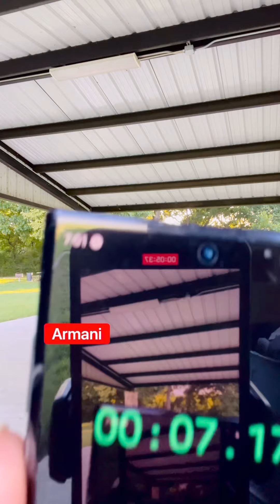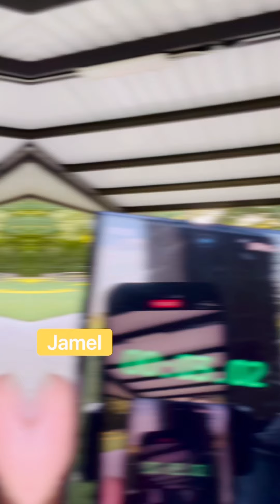FUN FAMILY GAME VLOG !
family links!!!